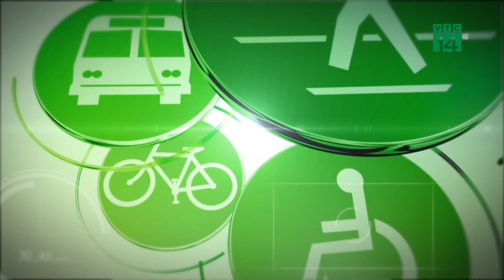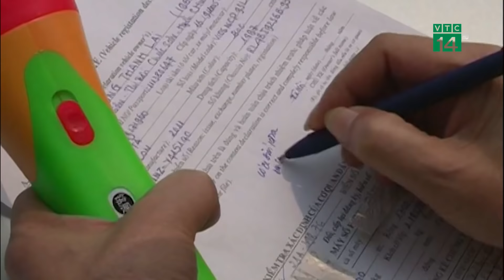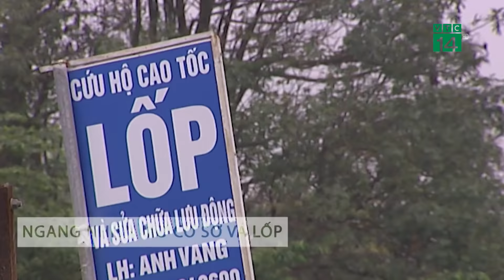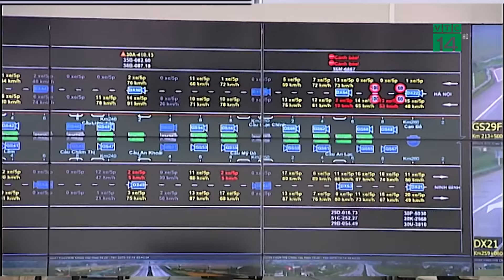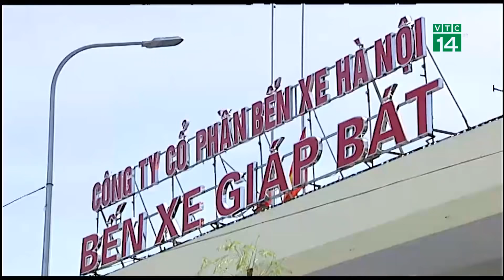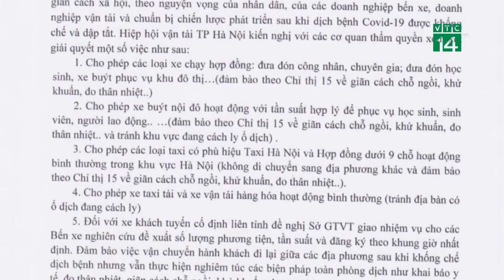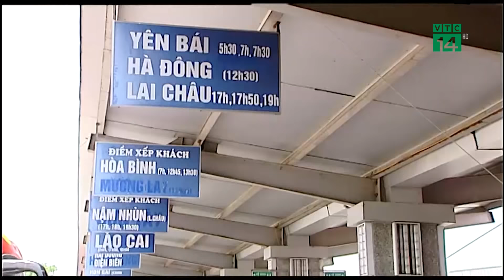Bản tin Giao thông an toàn ngày 22/04/2020 | VTC14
VTC14 | Mời quý vị theo dõi bản tin Giaothôngantoàn được phát sóng hàng ngày trên VTC14 với những tin tức giao thông đáng chú ý trong nước và quốc tế.